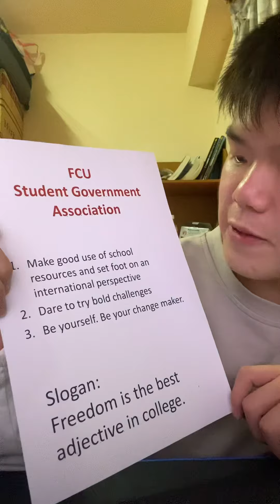D0897460 自控四甲 王子豪